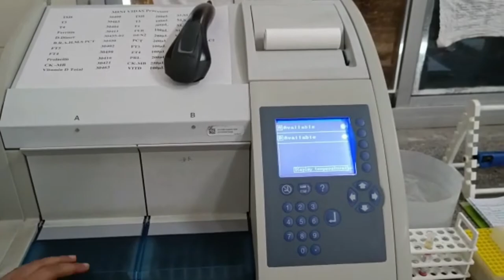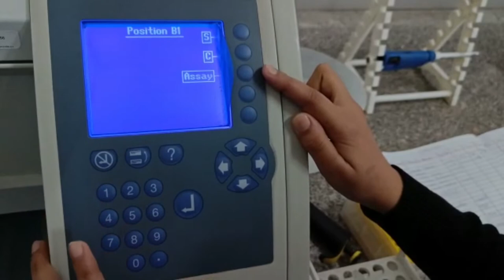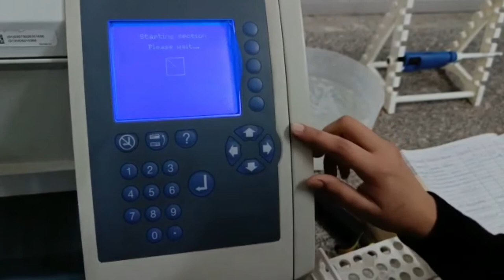Thyroid profile test on Mini Vidas Analyzer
A thyroid function test is a blood test to check the levels of the hormones made by your thyroid gland. The test also checks the level of a hormone made by the pituitary gland in your brain, which acts on your thyroid gland.

MINI VIDAS® is a compact automated immunoassay system based on the Enzyme Linked Fluorescent Assay (ELFA) principles. Convenient and user-friendly, it provides accurate on-demand test results. MINI VIDAS® is greatly appreciated worldwide for its simplicity, flexibility, reliability and 24/7 availability.